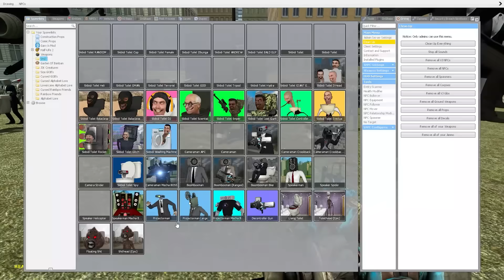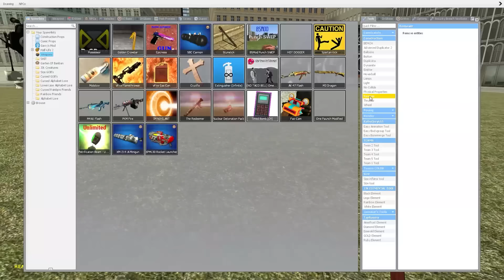NEW CAMERA MAN APC VS ALL SKIBIDI TOILET BOSSES In Garry's Mod!